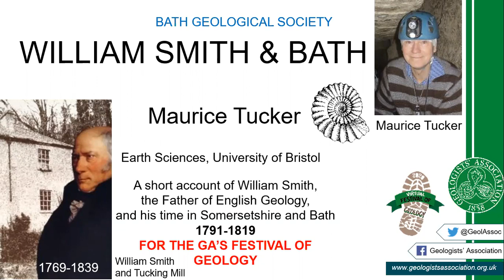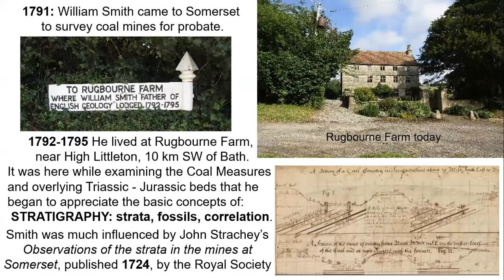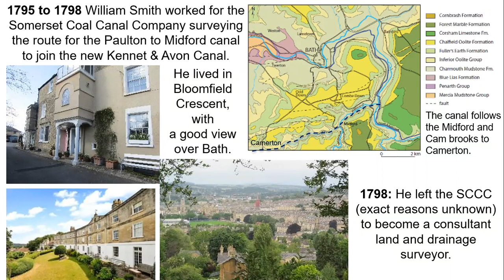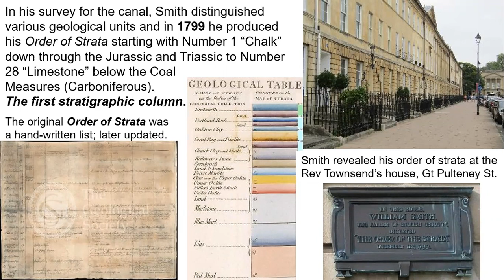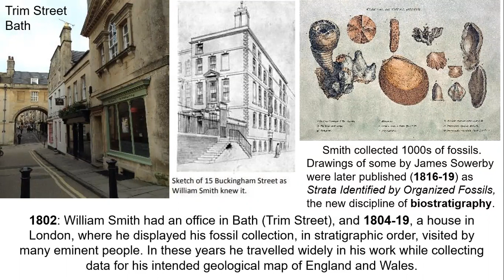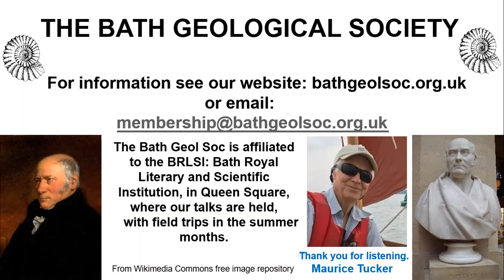William Smith & Bath by Maurice Tucker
A short account of William Smith, the Father of English Geology, and his time in Somersetshire and Bath 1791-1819 for the Geologist's Association Festival of Geology.

Created and narrated by Maurice Tucker (Earth Sciences, University of Bristol)